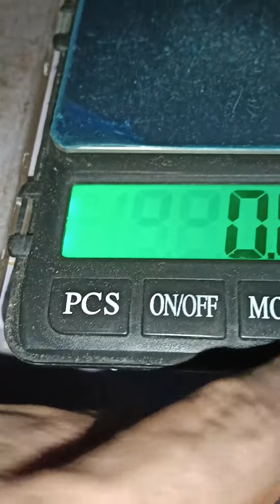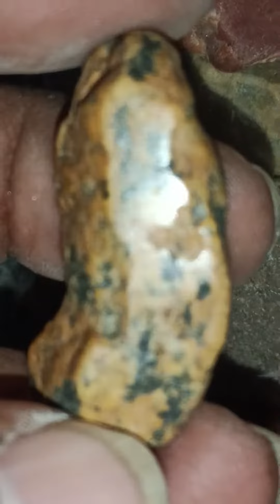palasite metioter dimond stone specific gravity 4.66 want to be contact my no 9884434661